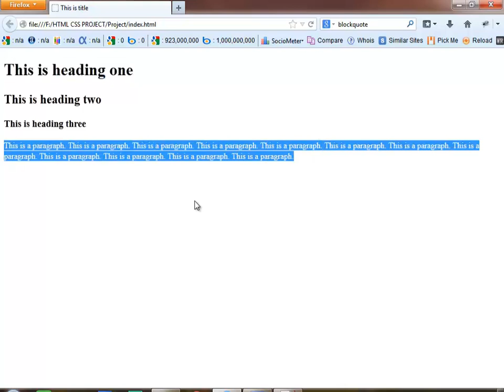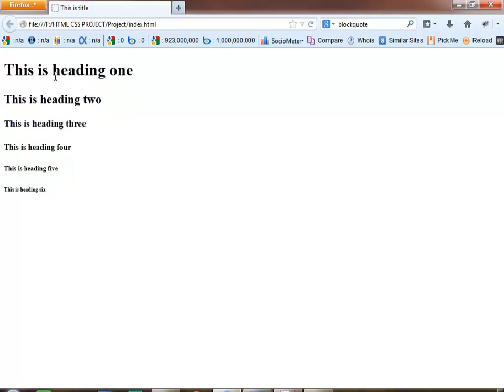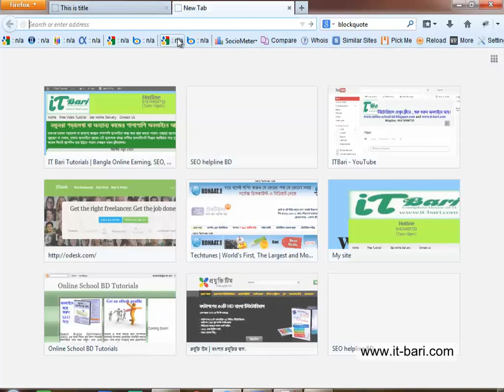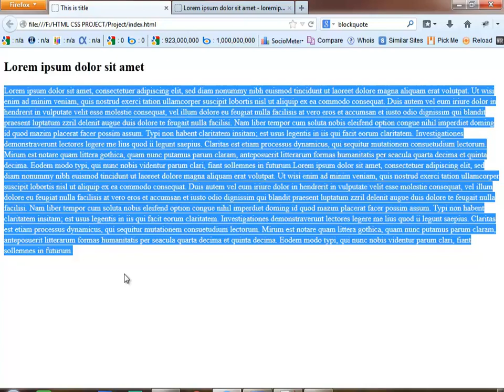03 Heading and Paragraph Tag